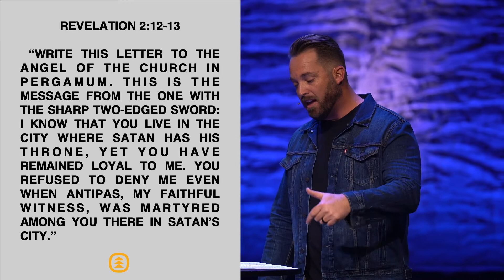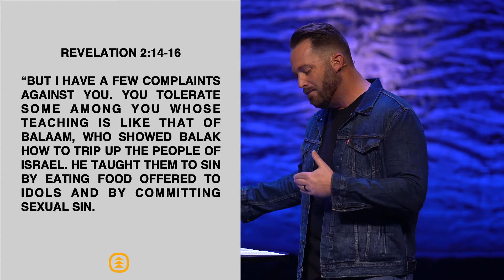Letters To My Future Self: Sword Fight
By Matt Hessel on January 17, 2021.